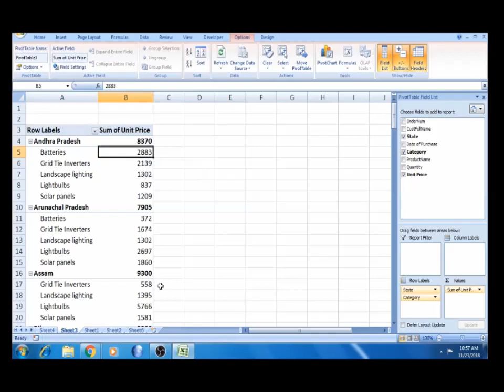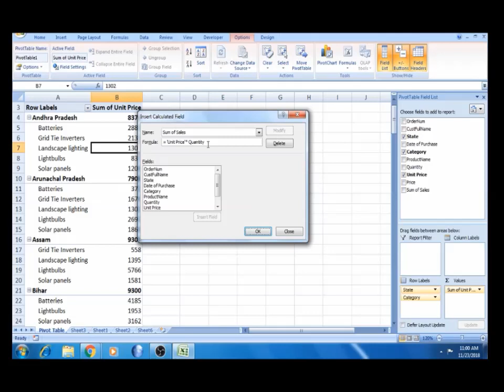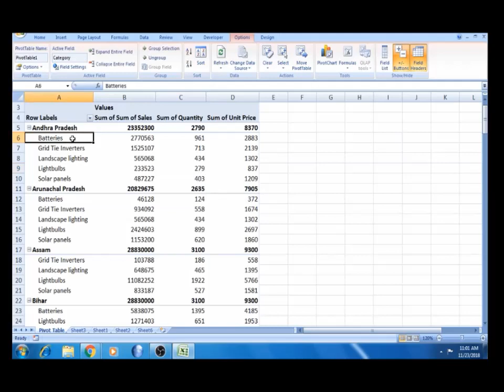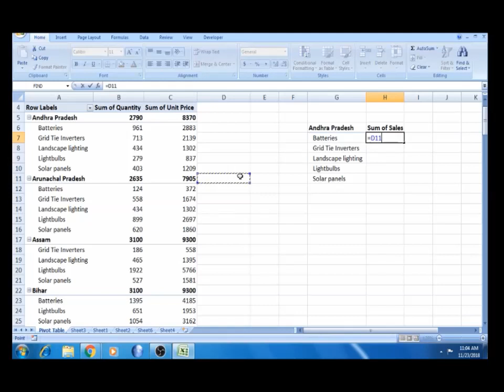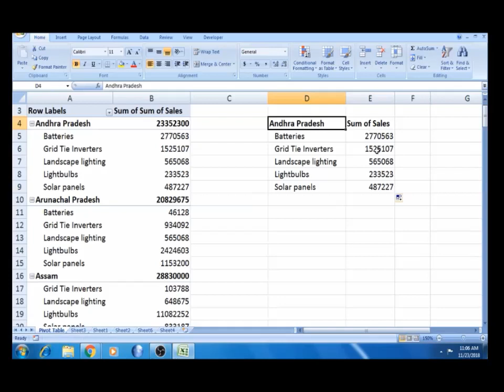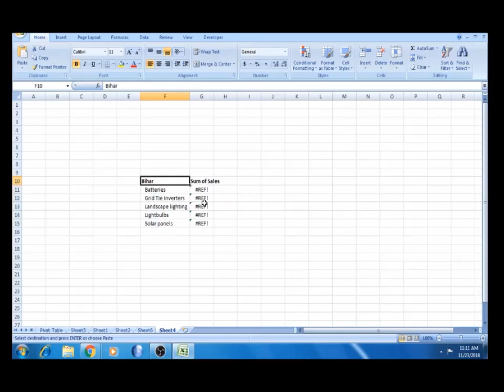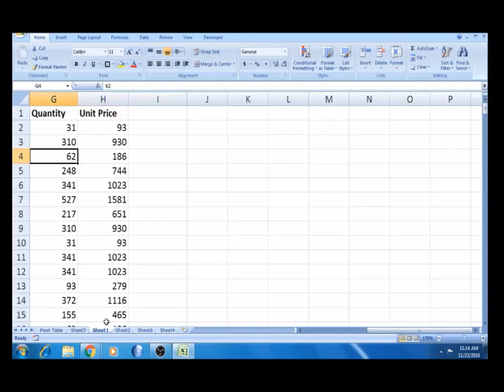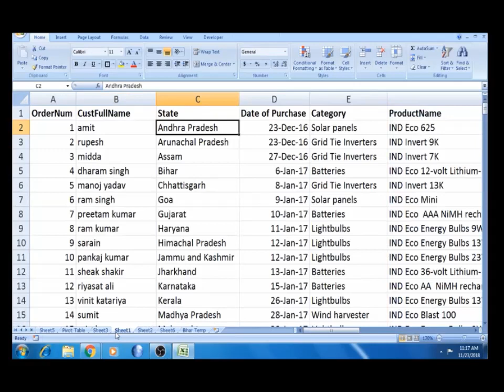Part - 36.3 - Pivot Table in Tamil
In this video we explained abot the pivot Tabil in TAMIL